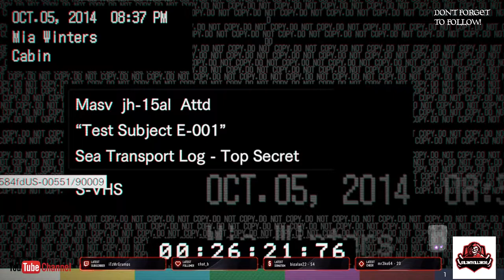resident evil biohazard part 7 - No Commentary